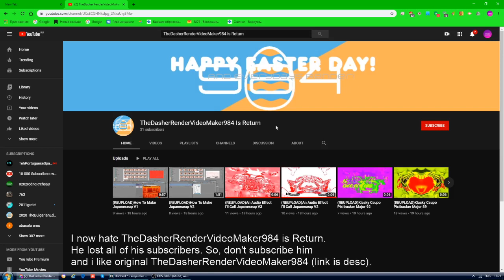Now i hate TheDasherRenderVideoMaker984 for losing his subscribers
No credit to him. I like original TheDasherRenderVideoMaker984.